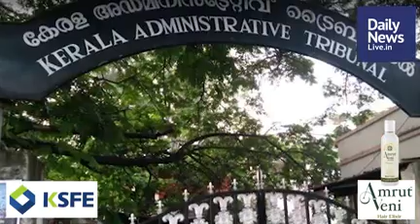November 18 Morning | dailynewslive.in | Latest Malayalam Short News